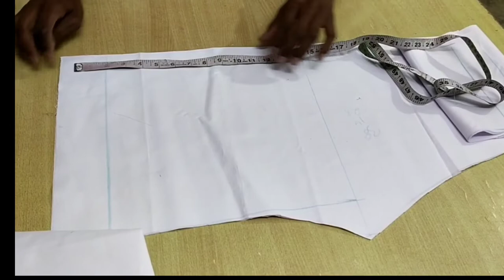Gents pajama me jeb kese lagaen / Pocket kese lagate he / How to Attach pajama pocket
Gents pajama me jeb kese lagaen/Pocket Wala pajama/Pocket kese lagate he

अकरम फैशन डिज़ाइनर में हम हमारा मिशन आपको अपने खुद के डिज़ाइनर बनने में युक्तियो को साझा करना है